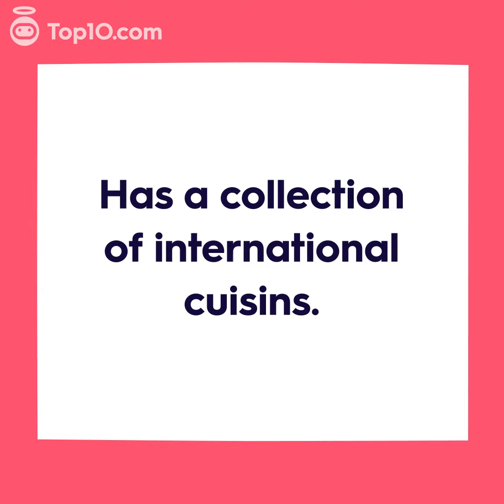Home Chef Review 2022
✅ Is Home Chef the right meal delivery service for you? Top10.com's breakdown is here to help you decide.